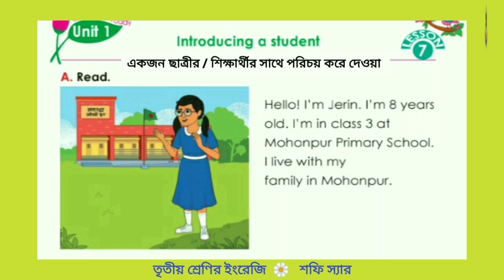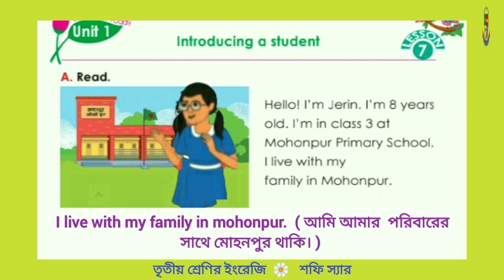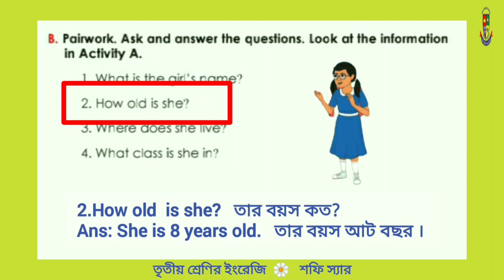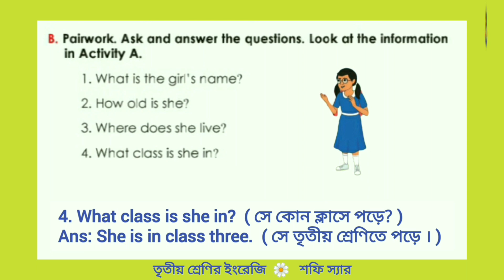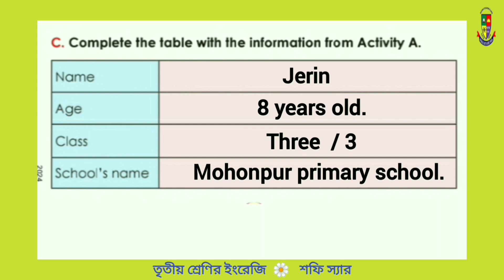তৃতীয় শ্রেণির ইংরেজি ( নতুন বই)। class 3 english book, unit-1, lesson -7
আমাদের শিক্ষা ব্যবস্থায় প্রাথমিক স্তর থেকেই বিদ্যালয়ে ইংরেজি শেখানো বাধ্যতামূলক করা হয়েছে যেন ছোটবেলা থেকেই শিক্ষার্থীরা শ্রেণিকক্ষে ইংরেজি ভাষা ব্যবহার করে এই ভাষার চারটি দক্ষতা অর্জন করতে পারে, অর্থাৎ শিক্ষার্থীরা ইংরেজি শুনে বুঝতে পারে এবং ইংরেজি বলতে, পড়তে ও লিখতে পারে। এর ফলে শিক্ষার্থীরা ভবিষ্যতে বিশ্বায়নের এই যুগে বিভিন্ন পরিস্থিতিতে সহজ ও স্বাভাবিক ভাবে ইংরেজি ভাষা ব্যবহার করে অপরের সঙ্গে ভাব বিনিময় করতে সক্ষম হবে।

আজকের ক্লাস এ আলোচনা করা হয়েছে -
৩য় শ্রেণির ইংরেজি বইয়ের Unit-1,lesson --7

আশা করি ক্লাসটি বারবার দেখলে তোমাদের স্কুল এর পাশাপাশি সহায়ক ভূমিকা পালন করবে।

# class three english book bd
# ৩য় শ্রেণির ইংরেজি বই
# class 3 new book bd
# তৃতীয় শ্রেণির ইংরেজি বই
# New book class 3 Bangladesh
প্রয়োজনে-
 Rafiqraju cadet school,sakhipur Branch.